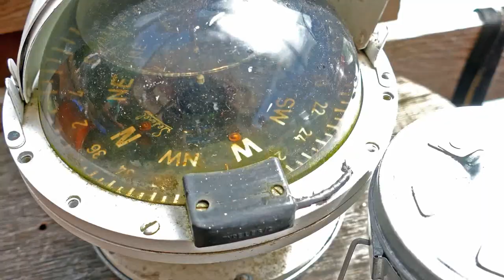ZuKunst-Tour Etappe 6 SCHLEUSEN-JAM Anderten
Die Anderter Schleuse des Mittellandkanals war bei Ihrer Eröffnungn 1928 die größte Schleuse Europas. In zwei Schleusenkammern werden Schiffe 14,7m zur Weiterfahrt hochgehoben. Wie ist die Akustik in so einer Schleusenkammer und wie verändert sie sich beim Schleusen. Im Schleusen-Jam der Tour "Stadt-Land-Floß" probierten wir es aus.
Ein fantastisches Erlebnis - weil aber die Bauarbeiten und die Bundesstraße B65 den Sound dominierten, wird das Schleusenkonzert wohl ein einmaliges Event bleiben.
Dennoch Danke an alle beteiligten Musiker*innen und Skipper*innen für diesen außergewöhnlichen Feldversuch.